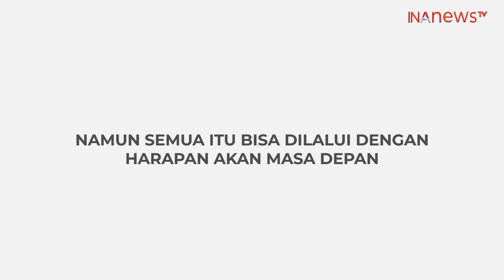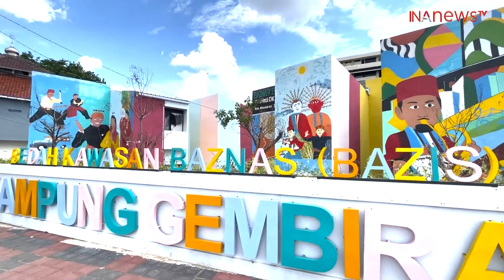KALEIDOSKOP INANEWS 2022 : DARI JALAN-JALAN HINGA BINCANG - BINCANG